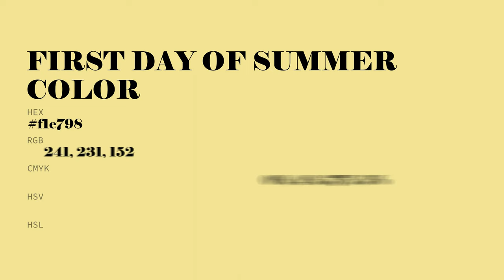First Day of Summer color f1e798 hex Cool Yellow color f1e798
What color is First Day of Summer ? f1e798 hex, Cool Yellow color f1e798

Hex f1e798 Color Code is also known as First Day of Summer color